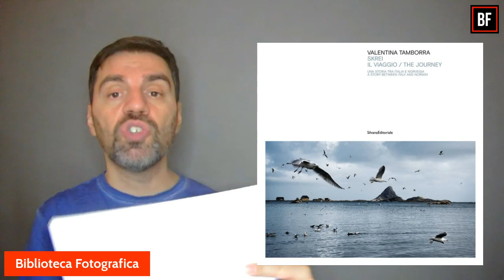Skrei, il viaggio - Valentina Tamborra - Biblioteca #34 - Biblioteca Fotografica